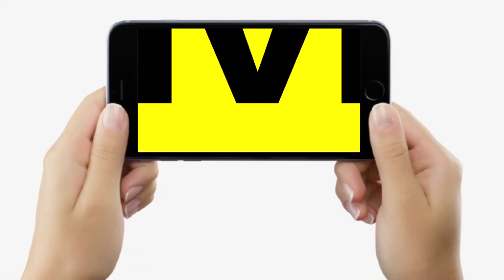Bihar Vidhan Sabha में Tejashwi Yadav के बोलते ही हंगामा शुरू हुआ, अध्यक्ष को फिर बोलना पड़ गया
Bihar Vidhan Sabha में Tejashwi Yadav के बोलते ही हंगामा शुरू हुआ, अध्यक्ष को फिर बोलना पड़ गया | Bihar News | LiveCities